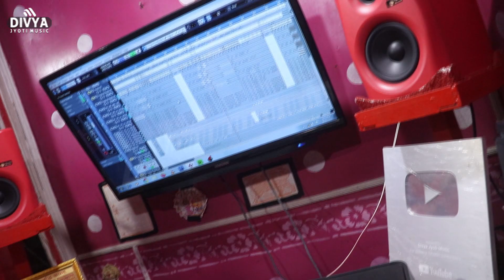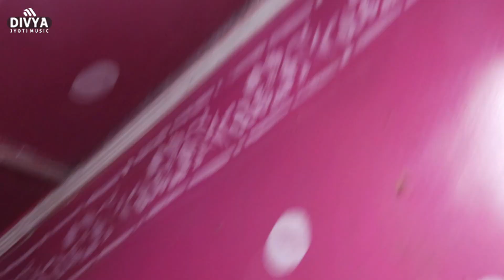Bhakti_song_2021मईया से नेहिया लगइबू ना त गोदिआ में ललना पईबू ना !! Shashi Sharma & Aman Chauhan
Album :- मईया से नेहिया लगइबू ना त गोदिआ में ललना पईबू ना
Song :- मईया से नेहिया लगइबू ना त गोदिआ में ललना पईबू ना
Singer :-  Shashi Sharma & Aman Chauhan
Lyrics :- Vivek Beragi